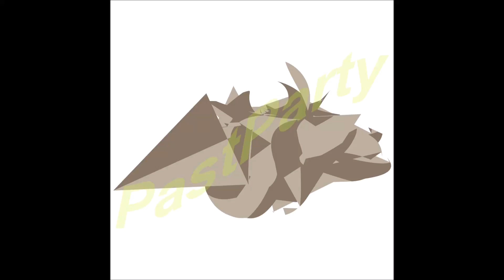灰色のチョウザメ可視シーラカンス